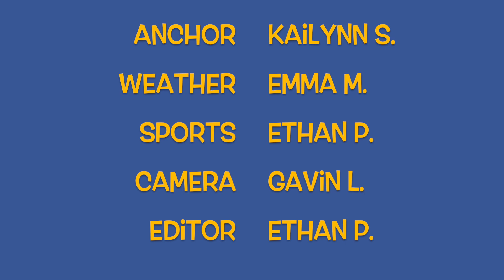RLTV 9 30 24